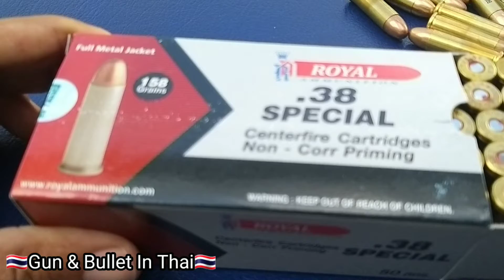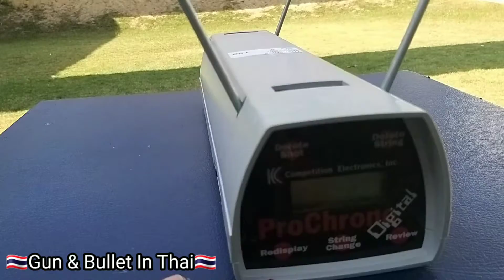✅ยิงทดสอบหาแรงปะทะต้นกระสุน .38 Special 158 เกรน ปืนที่ใช้ทดสอบ Smith & Wesson M 15-4 ลำ 4 นิ้ว💯❤🇹🇭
ทดสอบหาแรงปะทะต้นกระสุน .38 Special 158 เกรน ปืนที่ใช้ทดสอบ Smith & Wesson M 15-4 ลำ 4 นิ้ว